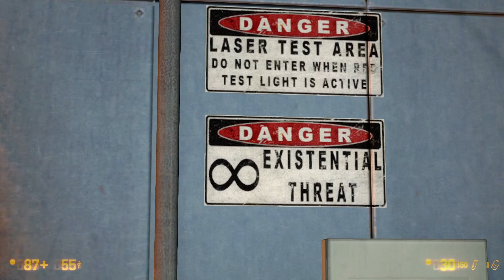NecroPatched Ensure Shield is Powered Before Firing Laser | HalfLife Black Mesa Questionable Ethics